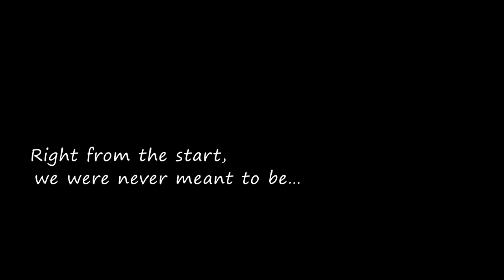HABURASHI MUSIC VIDEO TEASER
Full music video coming soon!!